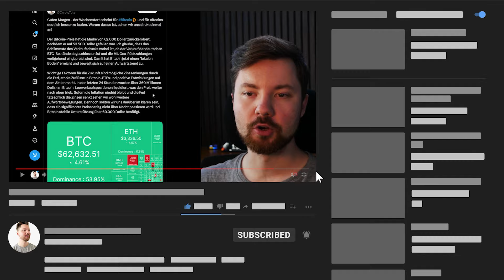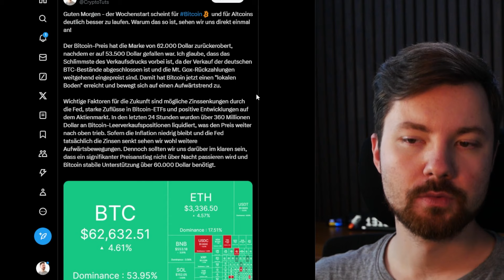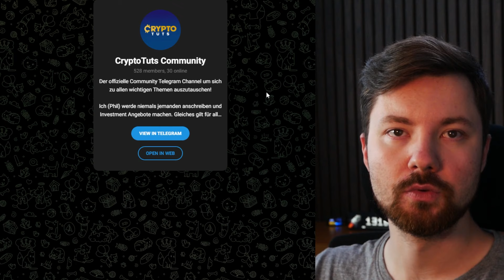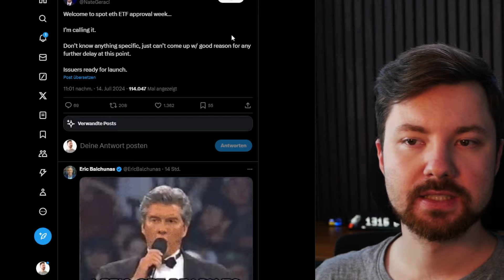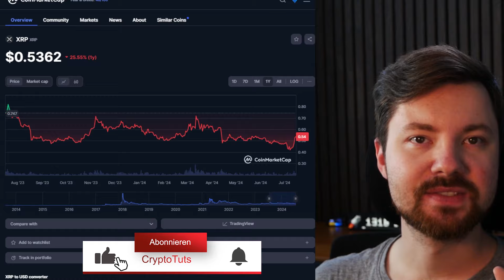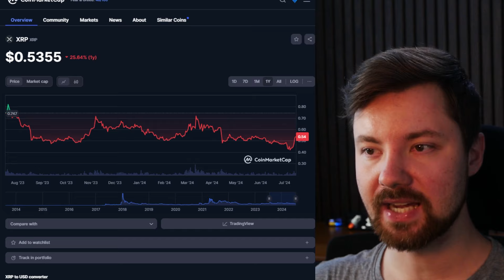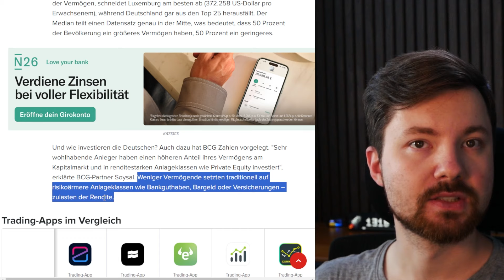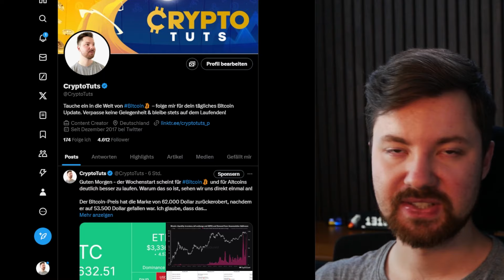Bitcoin AUSBRUCH, ETH Spot ETF Start & Warum XRP NICHT explodiert!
TIMESTAMPS:

00:00 Intro & Themen
00:31 Warum Bitcoin ausbricht
02:28 Das machen Wale jetzt
04:32 Spot ETFs laufen heiß
06:27 ETH Spot ETF Start diese Woche?
07:46 Was passiert mit XRP?
10:10 So schlecht investieren deutsche!
12:58 Zusammenfassung
14:10 Das wird dich interessieren!